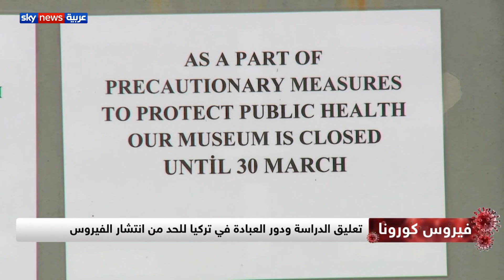تعطل الموسم السياحي في إسطنبول بسبب فيروس كورونا